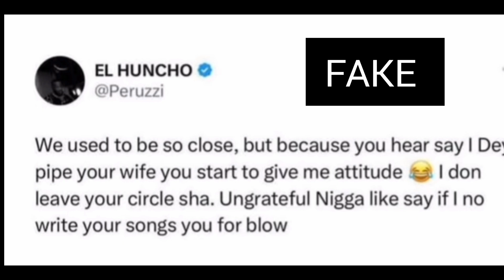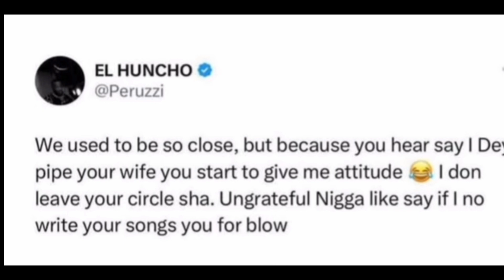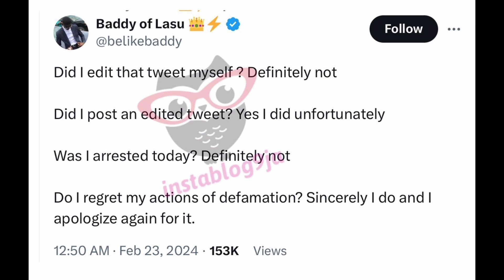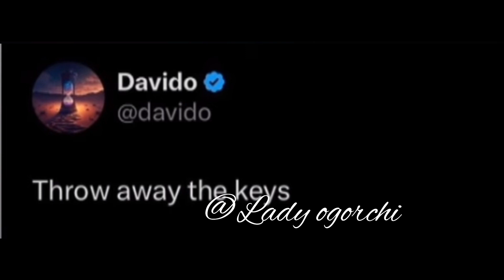DAVIDO AND HIS WIFE CHIOMA😱//HATERS KARMA NO GREE FOR ANY BODY#TIMAYA PRAISE#DAVIDO👇